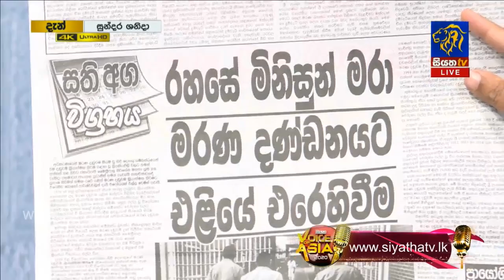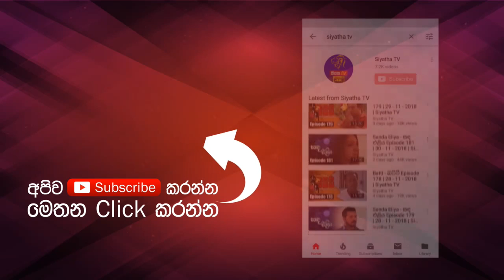නීතීඥ සුගත් හදුන්ගේ සමග | GOOD MORNING SRI LANKA | සුන්දර ඉරිදා | 06 - 07 - 2019